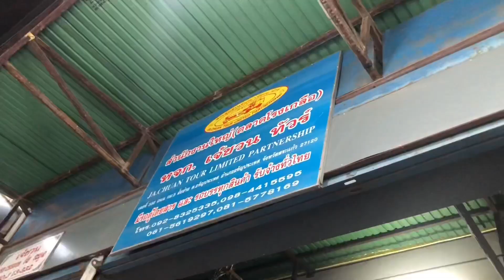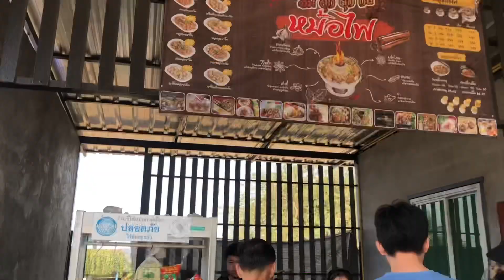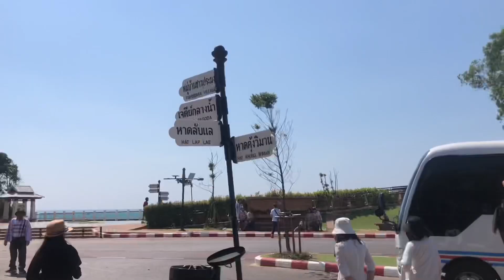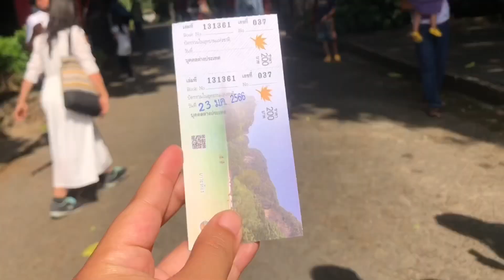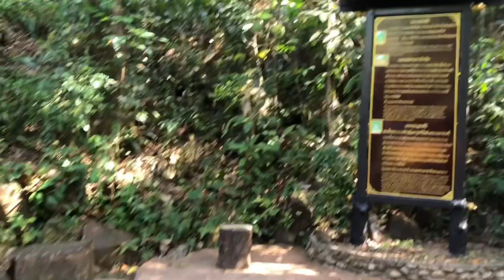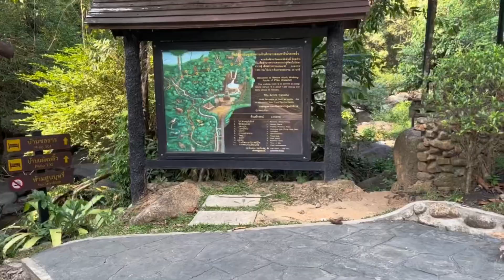Family Trip to Chantha Buri Thailand